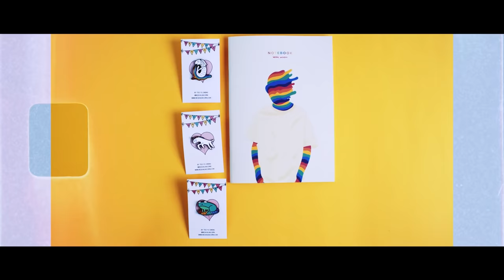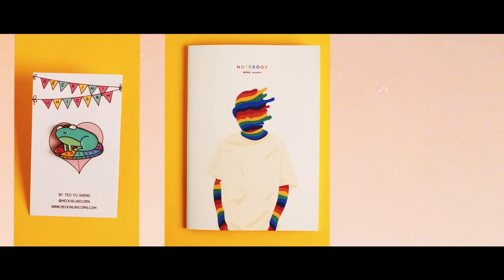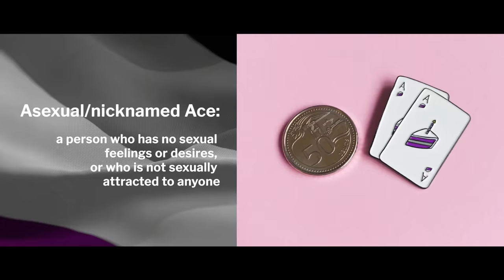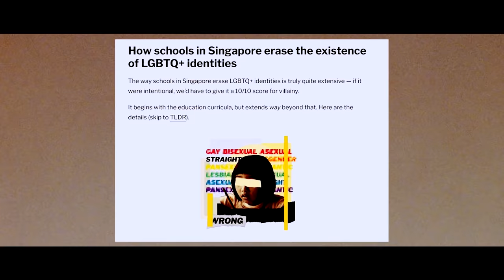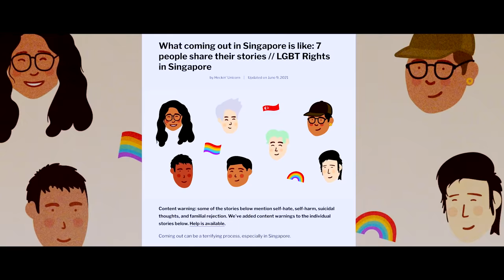Heckin’ Unicorn’s Colourful Spectrum Of Safe Spaces & Free Expression | MTV The Originals PRIDE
Yu Sheng, the founder of Heckin’ Unicorn, shares how the concept was born and the range of products and platforms it creates to serve the community, no matter which part of the coming out journey they’re at.